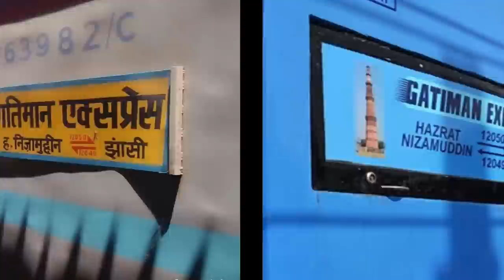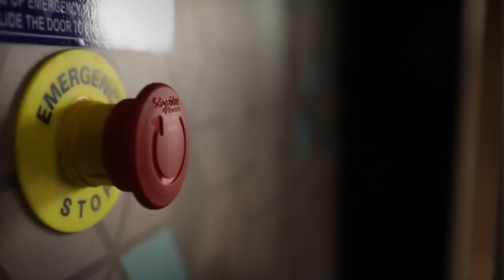Vande Bharat Express | Fastest Train in India | High speed train | Made in India | Papa Construction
Title- Vande Bharat Express | Fastest Train in India | High speed train | Made in India | Papa Construction
suggested video-
The Vande Bharat Express, (वंदे भारत एक्सप्रेस) also known as Train 18, is an Indian semi-high-speed, intercity, EMU train which was designed and manufactured by Integral Coach Factory (ICF) at Perambur, Chennai under the Indian government's Make in India initiative, over a span of 18 months. The unit cost of the first rake was estimated at ₹100 crore (US$13 million), although it is expected to go down with subsequent production. At the original price, it is estimated to be 40% cheaper than a similar train imported from Europe. The train was launched on 15 February 2019, by which date a second unit will have been produced and readied for service. The service was named 'Vande Bharat Express' on 27 January 2019. As of Aug 2021, the Indian Railways operates two Vande Bharat trains, one from Delhi to Varanasi and the other from Delhi to Katra. In January 2021, Indian Railways awarded the contract for supply of propulsion and control equipment of 44 rakes to Medha Servo Drives, based at Hyderabad. Train No.is 22439 Up (Delhi-Katra) 22440 Dn (Katra-Delhi). Vande Bharat Express is designed to be capable of running at a maximum speed of 200 km/h (120 mph), but the tracks on which the train operates are not capable of supporting such high speeds, hence the train is operated at a maximum speed of 130 km/h (81 mph). During the trials it achieved a record speed of 180 km/h (110 mph). This made it the fastest train to run in India and the second fastest operating train in India, behind the Gatimaan Express which operates at 160 km/h (99 mph). In 2022 Union Budget, the government announced to manufacture 400 more Vande Bharat Express during the next three years.